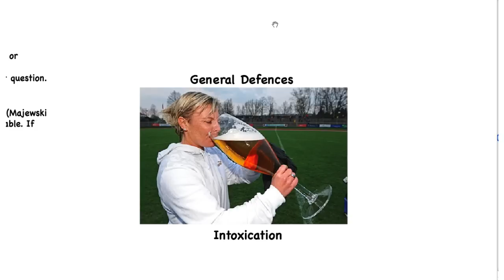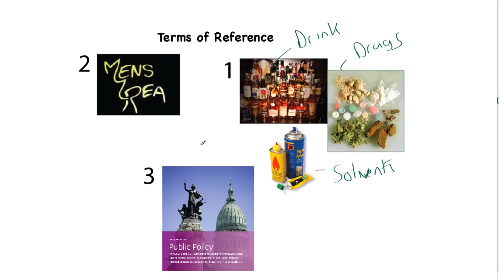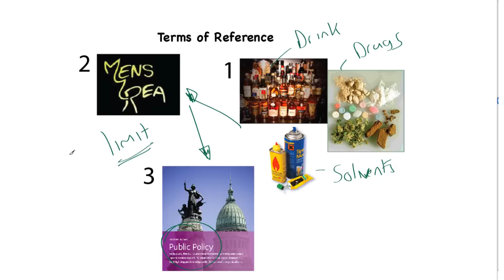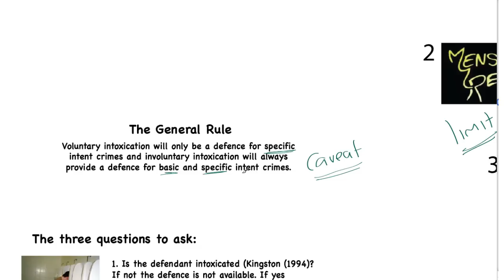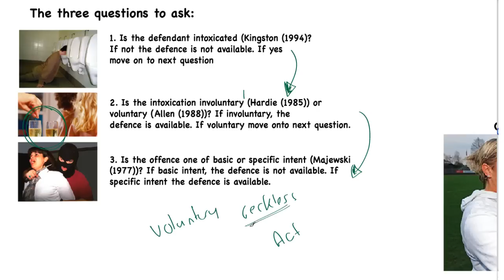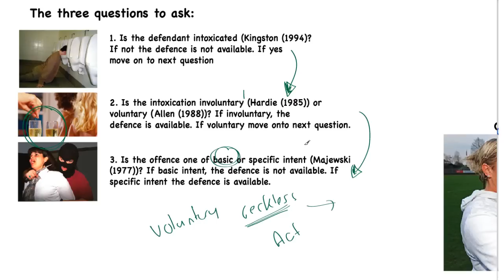Intoxication - The General Rule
- One of two short videos on the general defence of Intoxication. This video looks at the general rules of the intoxication defence.